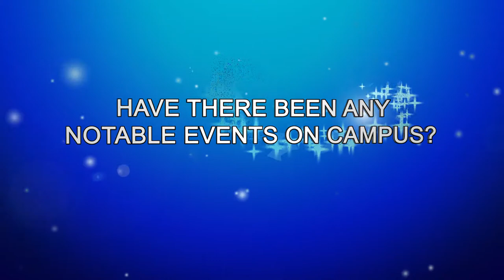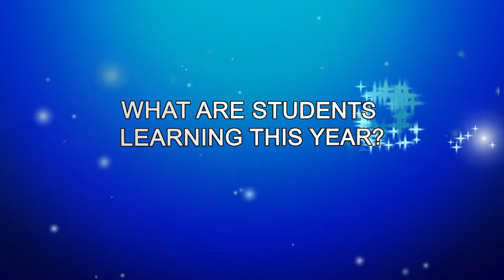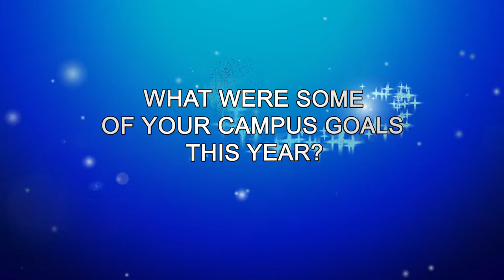Castleberry Elementary Learning Walk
Castleberry Elementary is transforming young lives on a daily basis. Watch this video to see how!